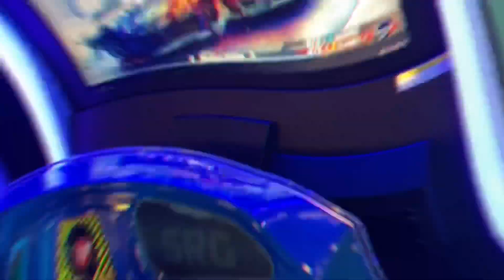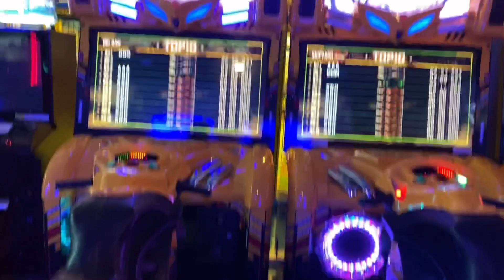||Day vlog at kcc world play||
This video is about Kcc world play

Special thanks to inviting me to the kcc world play. Good experience. Really great.😋❤️